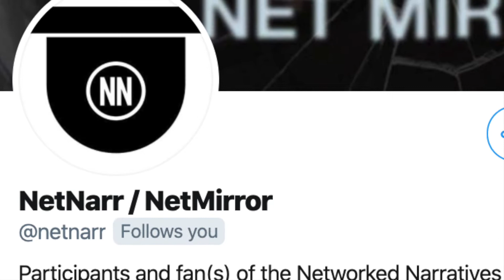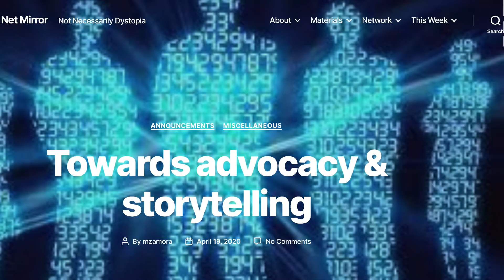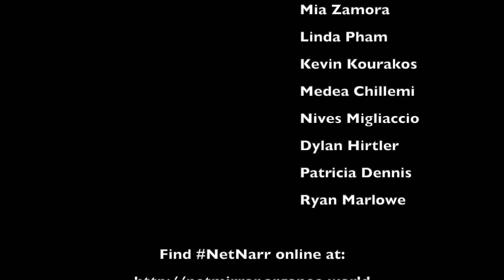The Glass Room: Looking Into Your Life Online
Primary Investigator: Mia Zamora (School of English Studies)

Students:Patricia Dennis, Medea Chillemi

Abstract: What is personal data in an age where data is everything but personal? "The Glass Room" is an interactive exhibition on data and privacy that provides different ways of understanding how technologies are changing our lives.   Websites, apps, social media and ‘smart’ devices all thrive on our data. This open interactive installation invites the Kean Research Days community to explore how society is dealing with the growing dependency on data and technology, and the normalization of monitoring and surveillance. It aims to engage visitors to think more critically about their devices and interactions with technology.  The exhibition features interactive apps, posters, displays and “takeaways” for visitors including a “Data Detox Kit”.